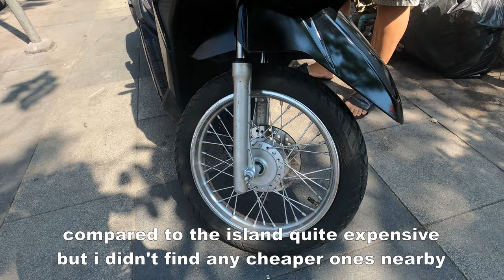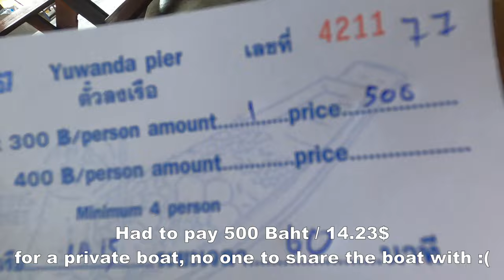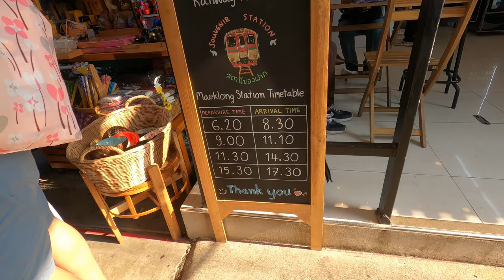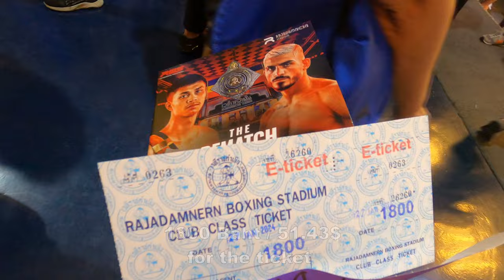From Floating Markets to Muay Thai | Bangkok Vlog #256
Join me as I explore Bangkok and its surrounding areas, starting with a scooter rental from "Taopoon Motorbike Rental" for the ultimate freedom to travel. I visit the famous Damnoen Saduak Floating Market, followed by a stop at the unique Mae Klong Railway Market, where trains pass right through the market! After the ride back to Bangkok, I share some important information from the local police. We wrap up the day with exciting Muay Thai matches at the Rajadamnern Stadium.

Timestamp:
00:00 - Scooter Rental at "Taopoon Motorbike Rental"
00:42 - Damnoen Saduak Floating Market
04:31 - Mae Klong Railway Market
06:28 - Ride to Bangkok and Police Information
07:29 - Rajadamnern Stadium